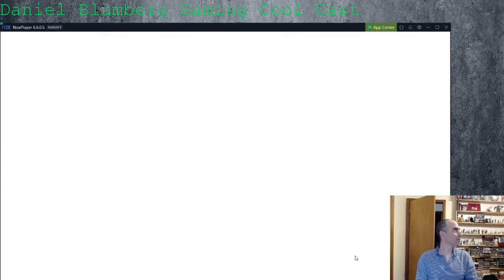Monster Super League Egg Pull and Gilgamesh Eyeball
Pulled 230 plus eggs to see if I could score a Gilgamesh. I did get a double 5 star pull was it a Gilgamesh? Watch the video and see!